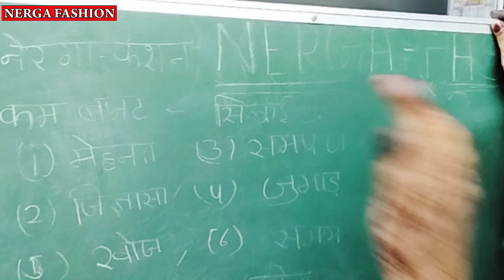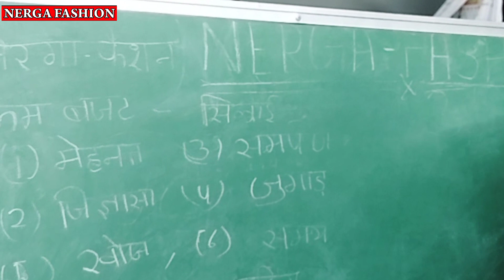Silai business idea || Top Ten Business Idea || business kaise shuru kare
sewing business ideas,
business idea,
silai business tips,